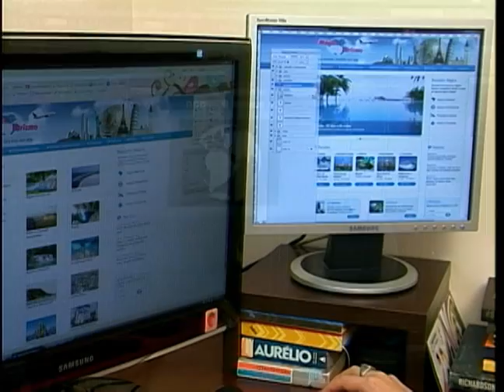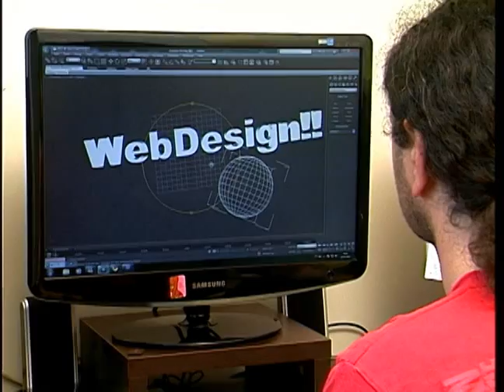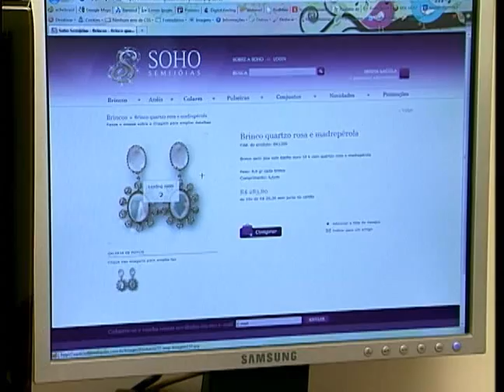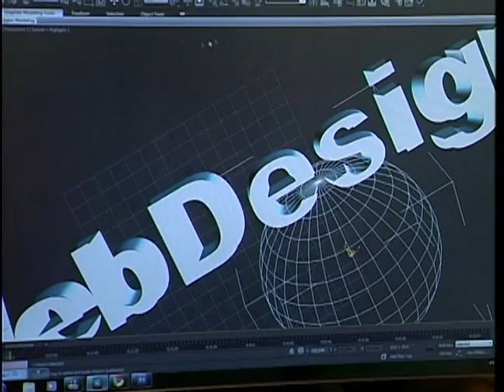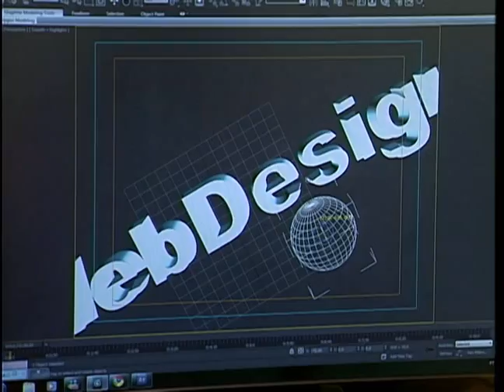UCSTV Notícias - 24/02/2011 (Parte 1)